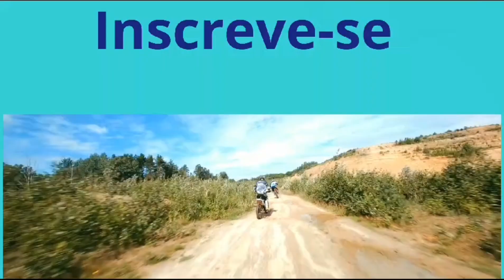Feira livre de serra branca PB